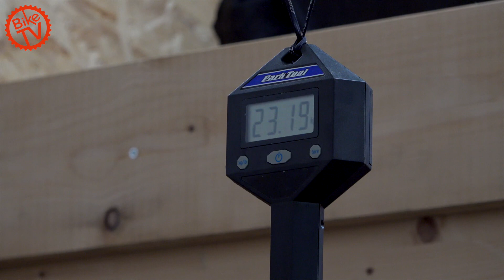Test Pivot Shuttle LT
Das Pivot Shuttle LT ist das E-MTB der Reihe mit dem größten Federweg. Das vielseitige Bike hat einen Shimano EP8-Motor – wir haben das Topmodell Pivot Shuttle LT Team getestet.